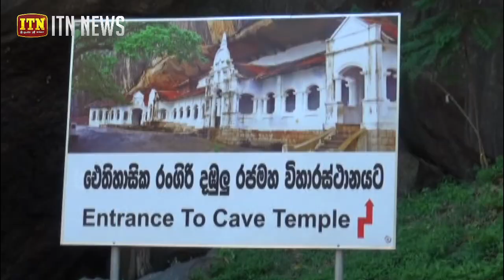ප්‍රධාන නගරවල මංතීරු නීතිය හෙට සිට දැඩිව ක්‍රියාත්මකයි.